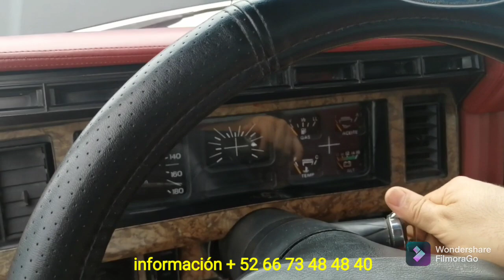SALIÓ A LA 💲VENTA💲 ESTA FORD F-200 LOBO 1986🇲🇽 | EN SINALOA | EL TIO SERSH